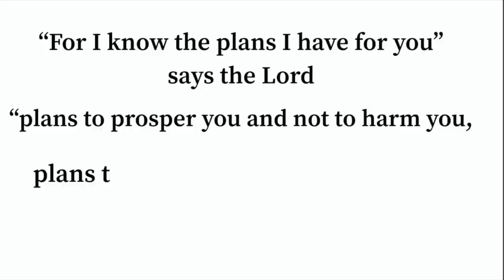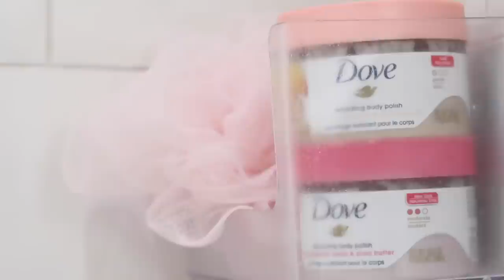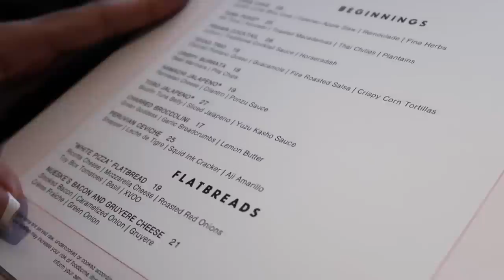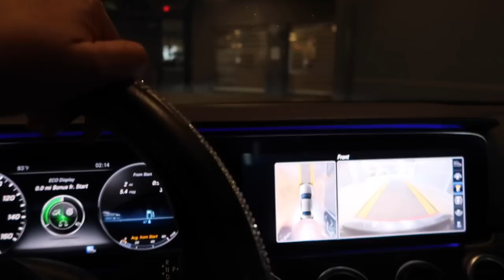VLOG | Life Reset, Going on a date, Glowing up! ❤️ ft Beauty Forever Hair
God always has a plan, and yes its way better than you Imagine! - Sophia ❤️

Hair Info : 24 Inch Body Wave 33B Dark Auburn Color 13*4 Lace Front Wig

Makeup:
Brows: MAC brow tool - spiked
Nars Concealer - Sucre Diore Med/Dark

Face:
NARS radiant foundation - moorea
Tarte Shape Tape- Medium Sand
MAC Studio Finish concealer - NW50
Huda beauty setting powder - banana
Mac mineralize as bronzer- dark deep
Artist Couture Love Sprung Face Palette Bundle blush
Morphe Setting Mist
Mac highlighter - oh darling
Makeup Forever Lip Pencil-  Brown
Sephora plumping gloss - nude
Maybelline Macara